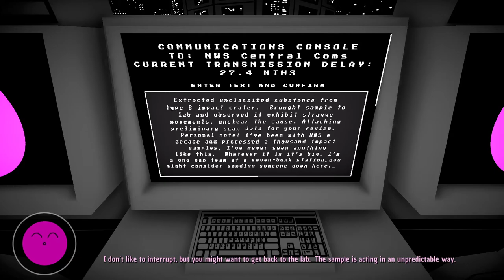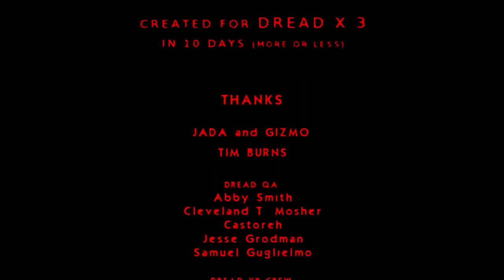Dread X Collection 3 [12F] Reactor // Life Finds a Way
While a bit predictable, Reactor was executed well, I thought.

I enjoyed Dread X Collection 3, which wasn't a surprise. I love seeing what all these talented people can put together in a week or two. It's always a joy. I hope they keep putting these out—I can't see myself getting sick of them any time soon. Each is its own special creation.